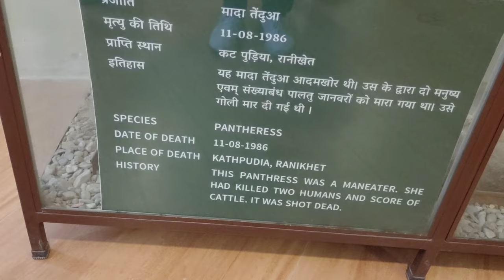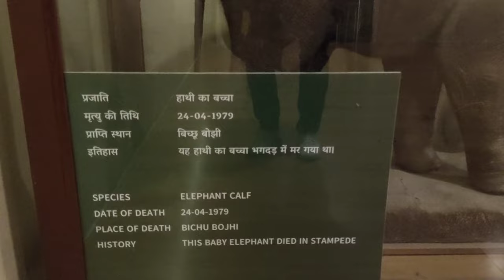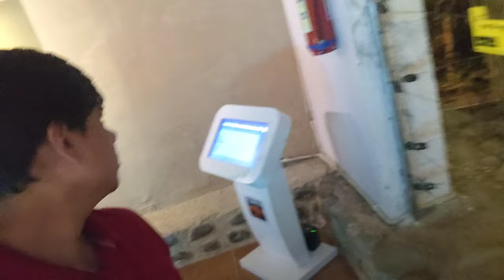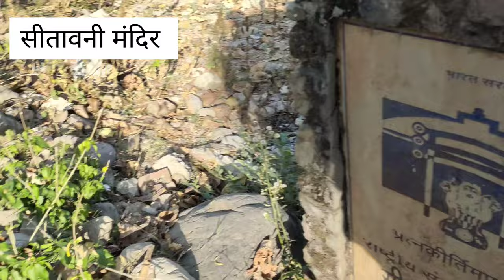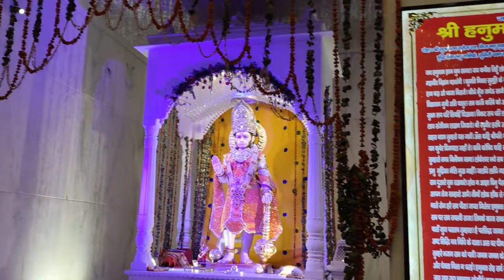Ramnagar Vlog || Garjiya Mandir || Sitavani Mandir || Shri Hanuman Dham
Hi, Welcome to Rawat Parivar.